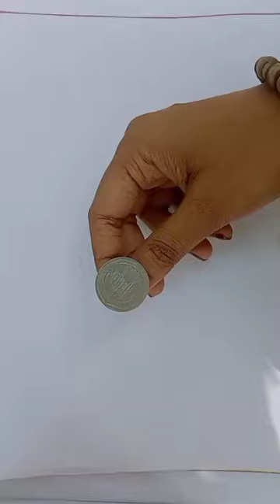Magic Art 😯😯😯 Coin?@daisyraka